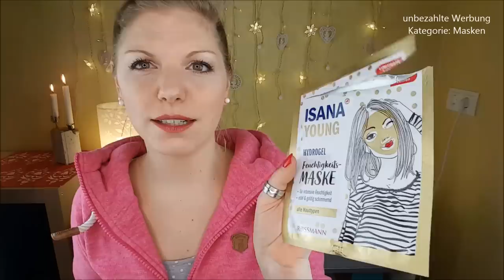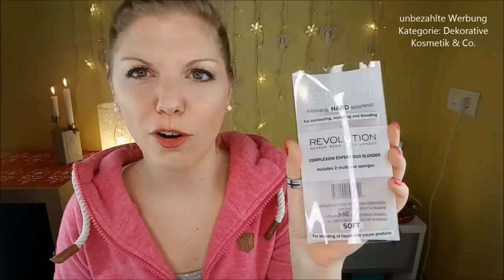Aufgebraucht und platt gemacht im Dezember 2018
Heute zeige ich dir mein Aufgebraucht Video von Dezember #2018

Liebe Grüße
Claudi